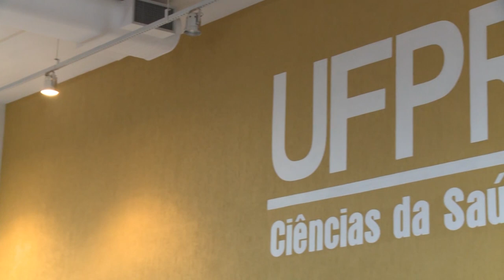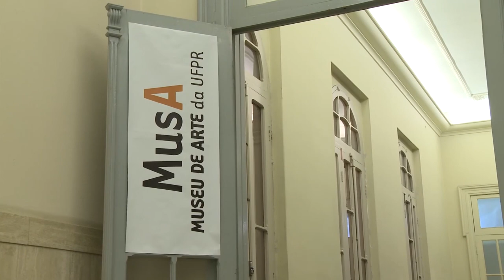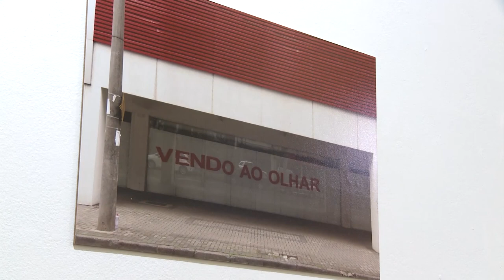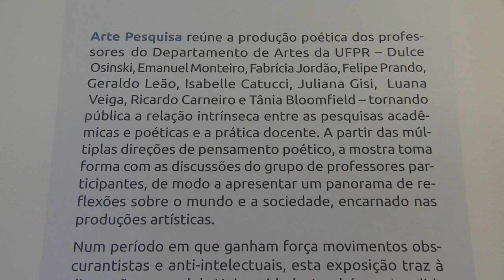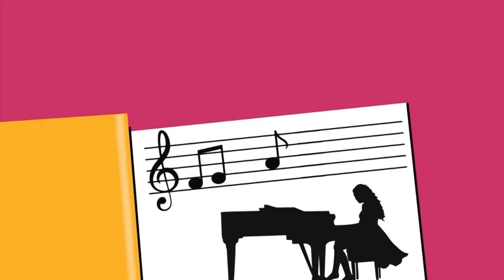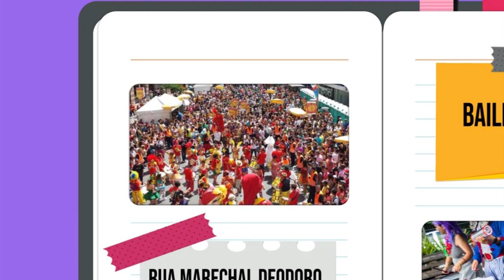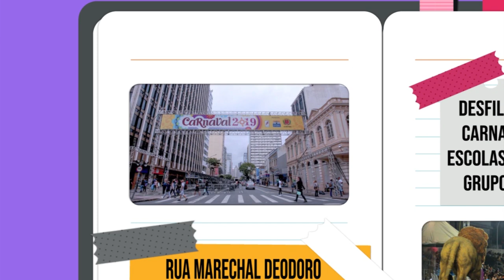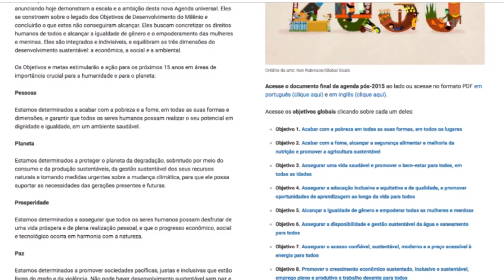UFPR Notícias (01/03/19)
Acompanhe as novidades da Universidade Federal do Paraná!

0:35 Estudantes de Medicina Veterinária concluem programa de residência
2:40 Hospital de Clínicas recebe mais de 200 novos residentes
5:34 Mostra "Arte e Pesquisa" está em exibição no MusA
10:49 Começa hoje a segunda fase da Avaliação de Desempenho dos servidores efetivos da UFPR
11:31 Agenda Cultural
14:20 Previsão do tempo
15:30 Em nosso estúdio, falamos sobre a promoção da igualdade e dos direitos humanos na UFPR com o Superintende da Sipad, Paulo Vinícius da Silva